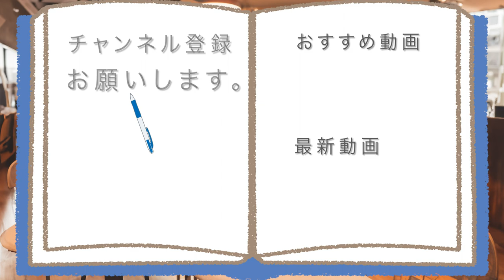スタバナナ新作フラペチーノとフード色々食べてレビュー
【優しい甘さのスタバナナ!!】
今日から販売開始された、
私の大好きなバナナを使った
スタバ新商品を早速食べてレビュー!!

アマゾンほしい物リスト↓